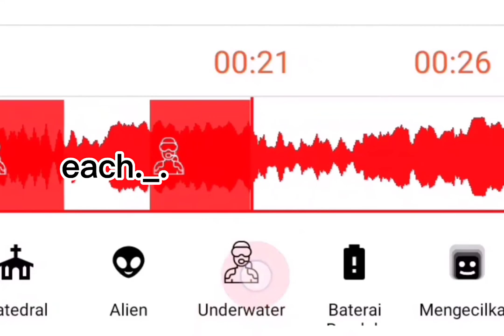Coyote Theory - This Side Of Paradise || audio edit